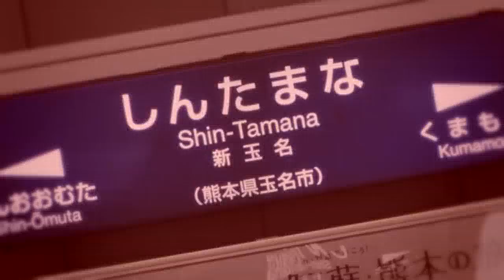SHIN-TAMANALICE ZONE【新玉名駅】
↓音声